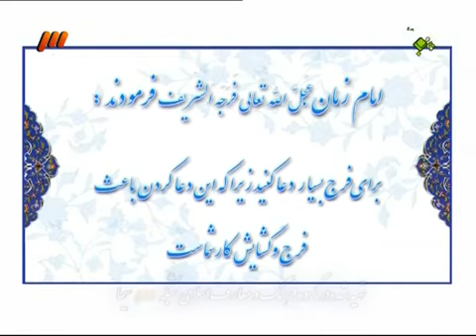سخنرانی های مذهبی 22